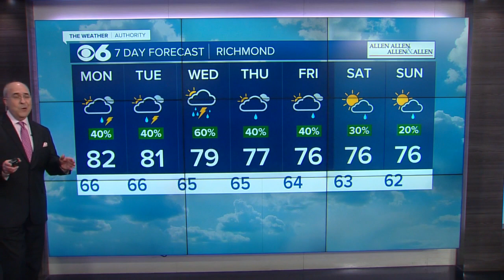Mike's Sunday Night Weather